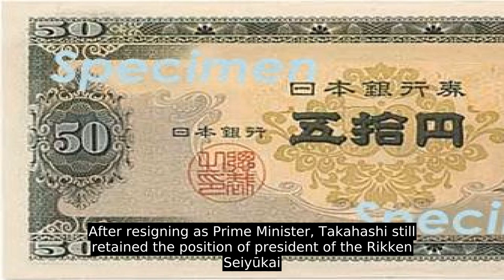Takahashi Korekiyo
Viscount Takahashi Korekiyo (高橋 是清 , 27 July 1854 – 26 February 1936)  was a Japanese politician who served as a member of the House of Peers, as Prime Minister of Japan from 1921 to 1922, and as the head of the Bank of Japan and Ministry of Finance